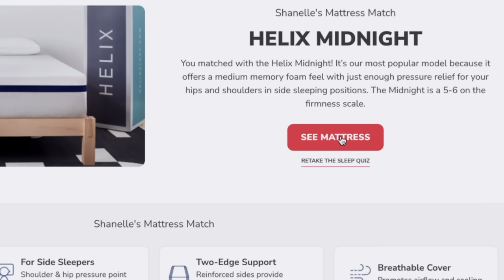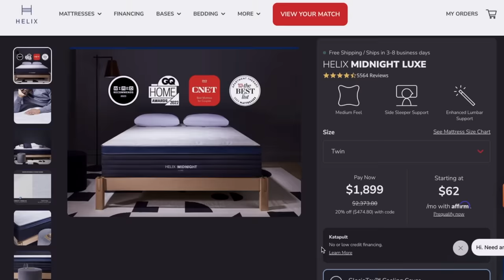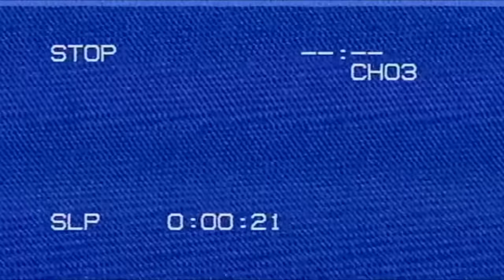PREDATOR (1987) | FIRST TIME WATCHING | Reaction & Commentary | THE SNAZZ!!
Hey hey we're watching PREDATOR (1987) how has it taken me this long to get dear ol' Arnold back on the channel?! I take full responsibility for this oversight.

SEND STUFF?

Time Codes:
00:00 - Intro
04:23 - Start Watching
31:58 - Wrap it up!